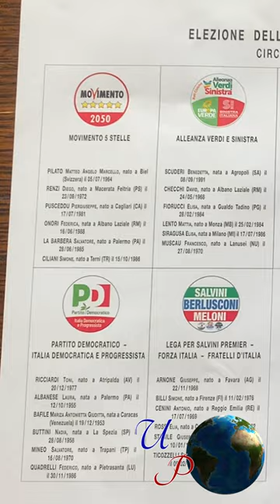Giuseppe Conte's 5 Star Movement or Movimento 5 Stelle at the 25septemberelections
Giuseppe Conte's 5 Star Movement will likely not be one of the best performers on the 25th of September 2022 Italian political elections.
Who are we talking about?